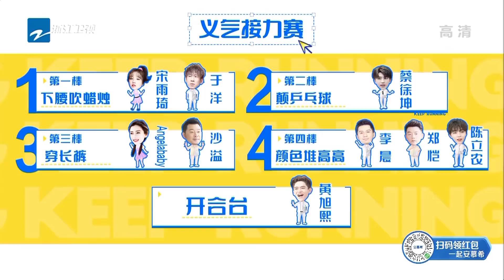嘴瓢会传染？陈立农蔡徐坤接连出糗 真是奇奇怪怪的默契《奔跑吧9》 EP13花絮 20210716[ZJSTVHD]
看整片👉： 4月23日起每周五晚播出！早一点，奔跑吧！~订阅奔奔一起跑起來：

《奔跑吧9》是浙江卫视推出的户外竞技真人秀，由浙江卫视节目中心制作，七位固定主持是李晨、郑恺、Angelababy、沙溢、蔡徐坤、宋雨琦。

00:00:00-1:00 加入会员 观看无广告正片
1:01- 更多会员专享花絮等你哦